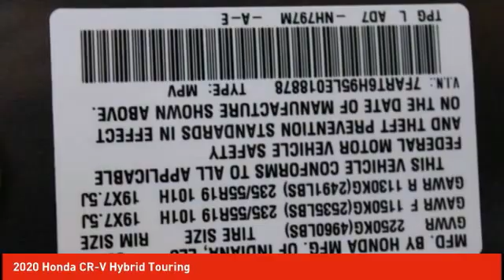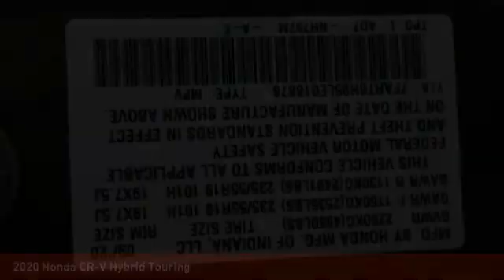2020 Honda CR-V Hybrid Schlossmann Honda City Inventory 02322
2020 Honda CR-V Hybrid Touring

3450 South 108th St.